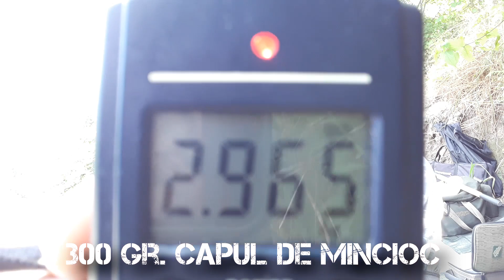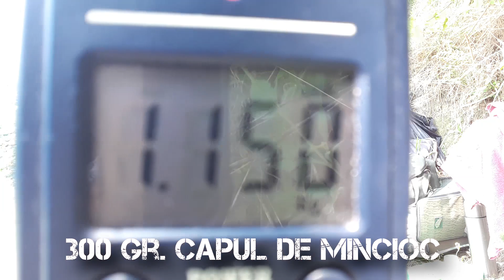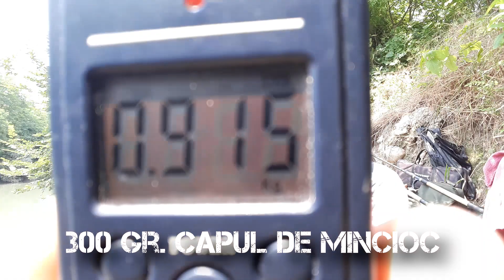Cum se pregătește o partidă de pescuit (P.2)